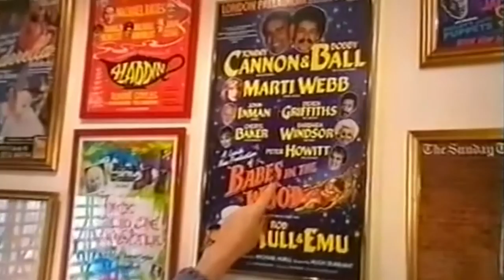PLEBS - RYAN SAMPSON - HERE SHE IS - Season 2 - Episode 2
A contemporary chat show with a difference 'Here She Is' has CHAT, SKETCHES, STAND UP, CELEBRITY GUESTS, SONG, DANCE and of course The Roastess with The Mostess, TIMMY ALEXIS CARRINGTON WARD!
Special Guest Star from PLEBS Mr RYAN SAMPSON, with ALISON SENIOR.